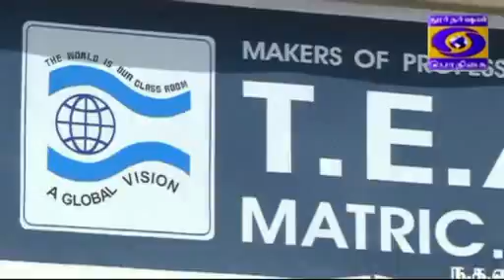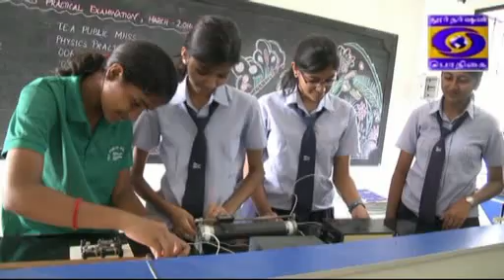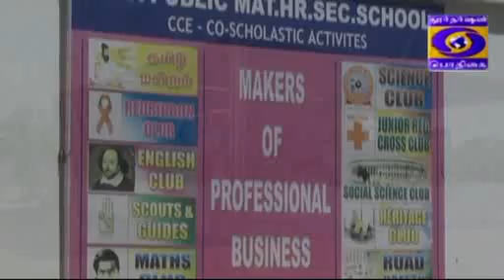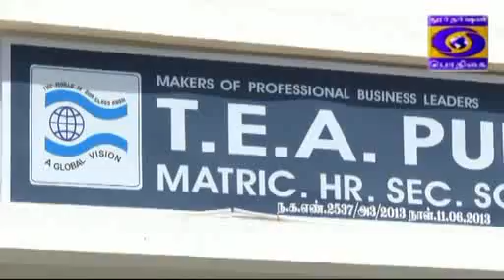Kalvipaarvai T.E.A PUBLIC MAT. HR. SEC. SCHOOL IN AVINASHI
The Special features of T.E.A PUBLIC MAT. HR. SEC. SCHOOL IN AVINASHI was telecasted in DD Pothigai Kalvipaarvai Programme